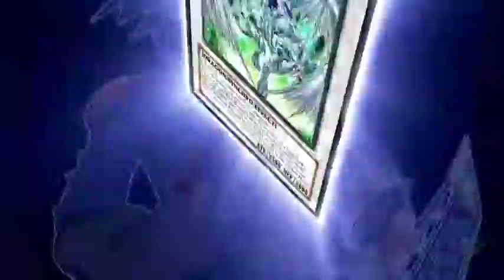[HD]Yu-Gi-Oh! 5D's Tag Force 4 - Debüt Trailer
:D